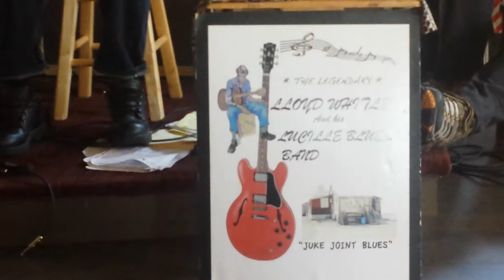Lloyd and the Lucille band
Aptos BBQ smoke house 5/10/14